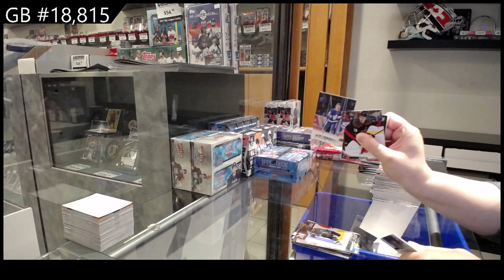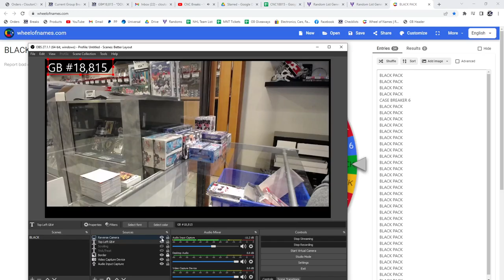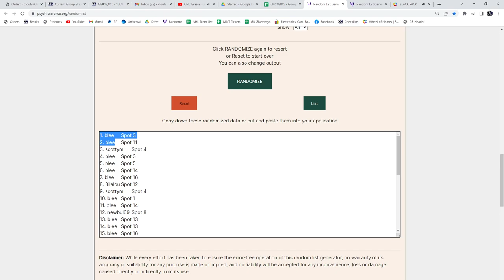22-23 UD Series 1 & 21-22 UD Extended Hockey Box Break - C&C GB #18,815